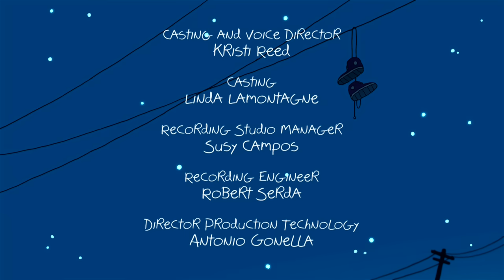CLARANCE | Panayır | TAM BÖLÜM | Cartoon Network Türkiye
Clarence ve arkadaşları, Rönesans Fuarı’ndalar. 🏰 🏹 ⚔️
Clarence bu fuarda kendini bir Orta Çağ oyunun içinde buluyor ve ortalık biraz karışıyor. Neler olduğunu görmek için yeni bölüme koşalım! 🏃🏽‍♀️

Web sitesini ziyaret et! Oyunların, videoların ve uygulamaların tadını çıkar! 🖱️